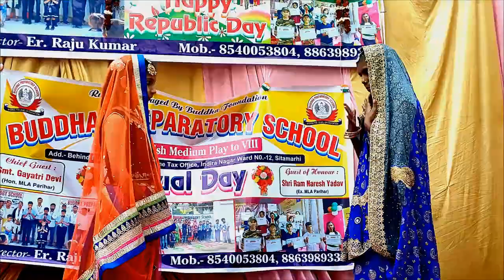Drama on child marriage performed by Buddha preparatory school students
Buddha academy sitamarhi